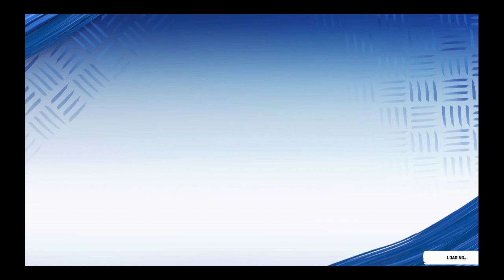Madden NFL 20_20191219174323